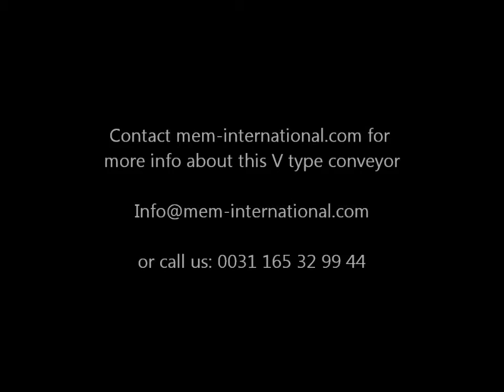MEM International - V type conveyor type MEM VTC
V type conveyor type MEM VTC